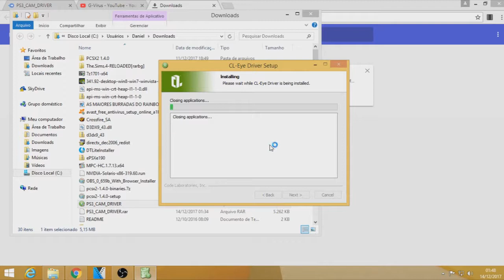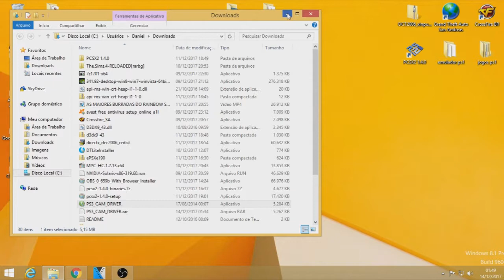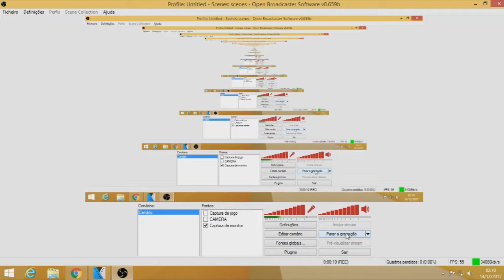COMO INSTALAR A CÂMERA DO PS3 NO PC MODO MAIS RÁPIDO!!!!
SE GOSTOU DO VÍDEO E FOI DE ALGUMA AJUDA CLIQUE NO GOSTEI PARA ME AJUDAR.